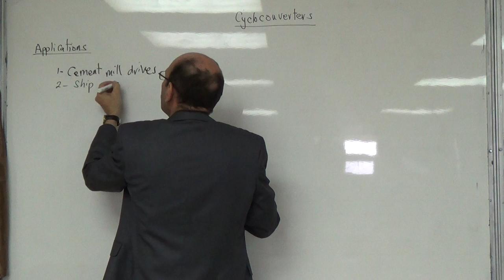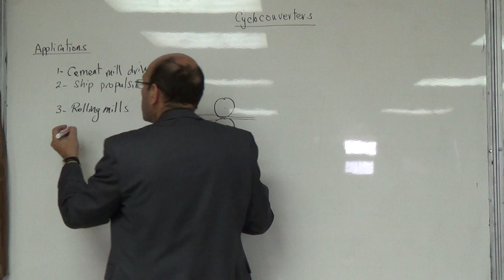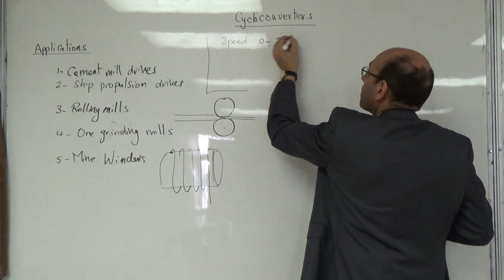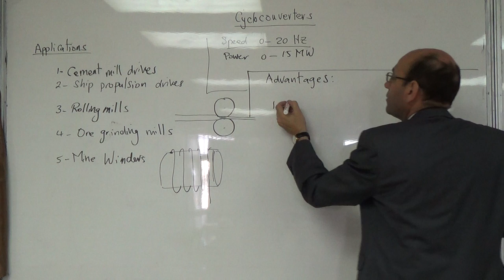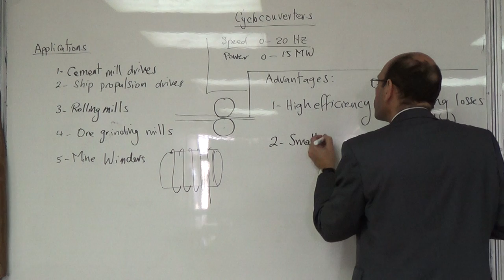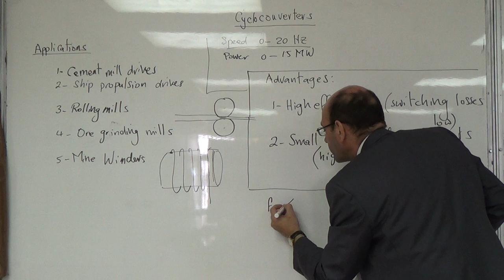Cycloconverters V: General notes on cycloconverter applications and range, 23/12/2014